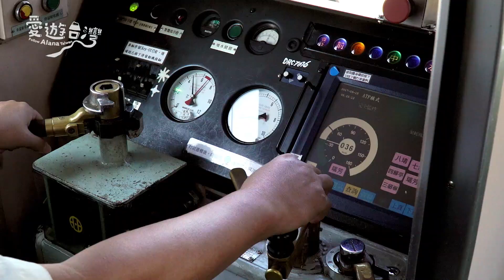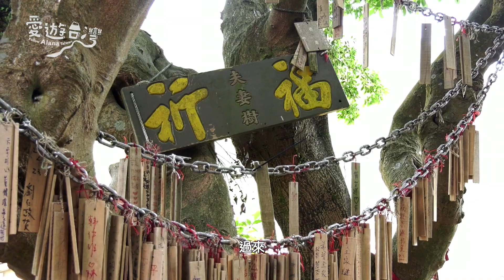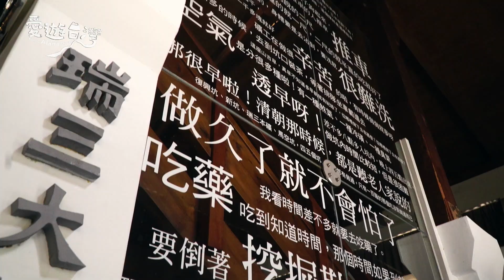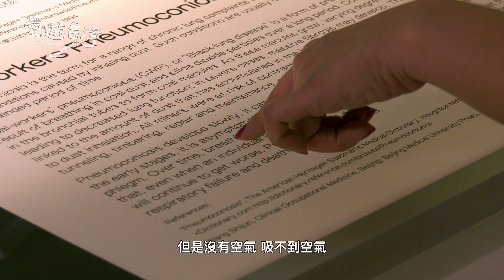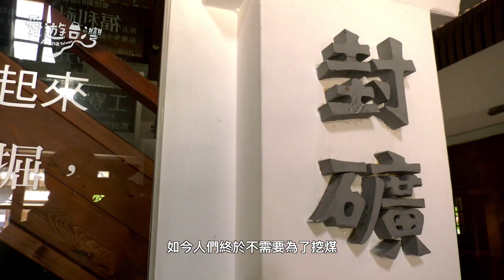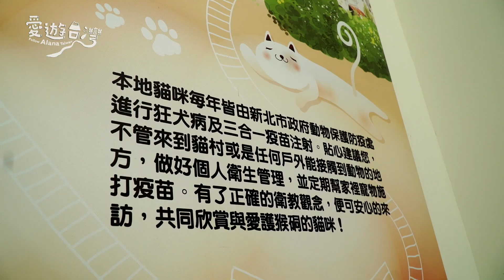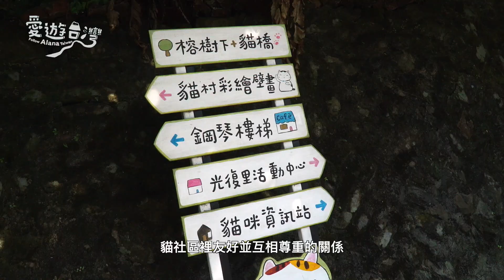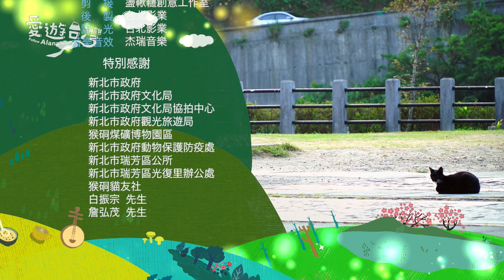《愛遊台灣》貓奴們請注意！猴硐貓村非你去不可！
曾經沒落的猴硐，因為大量喵星人的加入而有了新的生活樣貌。想知道牠們與居民是怎麼和諧相處的嗎？讓我們跟著Alana一探究竟吧！